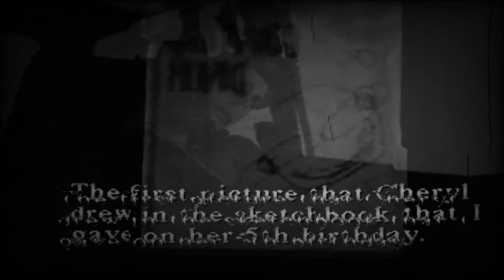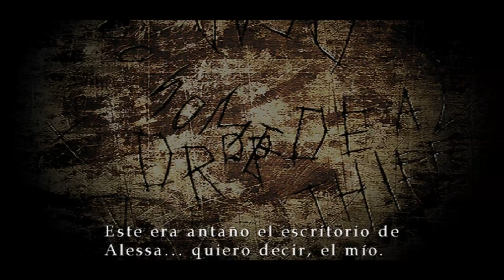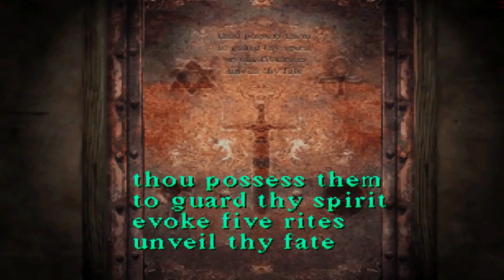🔦🔥Silent Hill Análisis Lore | Alessa Gillespie | Historia Completa | ¿Merecía lo que le sucedió?📻🔥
Welcome to Silent Hill. Bueno bueno bueno gente, hoy les traigo el segundo video del Lore de Silent Hill, presentando a la persona que sería la responsable de todas las pesadillas que vemos en el pueblo de silent hill, hablamos de Alessa Gillespie, una niña que paso por muchos horrores en su infacia y tuvo que sufrir un completo trauma a manos de su madre, ¿es realmente Alessa la "mala" de la saga? ¿por qué atormenta a Harry en la búsqueda de su hija en Silent Hill?